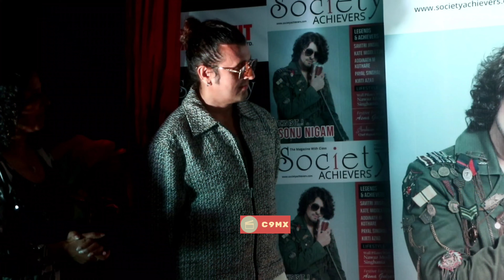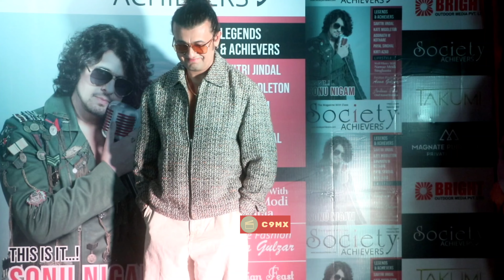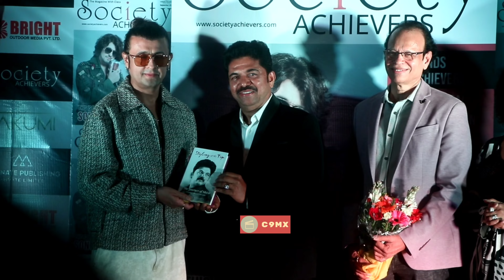Sonu Nigam Society Achievers Cover Unveiled By The Legendary Singer. Ashok Dhamankar, Andrea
Sonu Nigam Society Achievers Cover Unveiled By The Legendary Singer. Ashok Dhamankar, Andrea Costabir Grace Launch

*Padma Shri Sonu Nigam Unveils Latest 'Society Achievers' Magazine Cover*

In a glamorous evening at Takumi, Santacruz, musical icon Sonu Nigam along with  Ashok Dhamankar from Magnate Publishing and Editor Andrea Costabir unveiled the latest cover of Society Achievers, India’s premier celebrity news and lifestyle magazine. The cover features Sonu Nigam, celebrating his incredible journey and achievements in the world of music. The event saw the presence of media, and key figures from the industry.

Speaking about being on the cover, Sonu Nigam expressed, “I am deeply honored to be featured by Society Achievers. Music has been my passion and purpose, and to have my journey recognized by such a respected platform is truly humbling.”

Ashok Dhamankar praised Nigam’s contributions to the industry: “Sonu Nigam’s legacy is one of consistent reinvention and excellence. His music has touched countless lives, and we are proud to feature him on the cover of Society Achievers. He truly embodies the spirit of perseverance and passion.”

Editor Andrea CostaBir added, “Sonu Nigam’s story resonates with everyone who values hard work and creativity. We are excited to present his journey in this special edition and hope it inspires our readers.”

The evening concluded with a celebration of Sonu Nigam’s contribution to Indian music, leaving a lasting impression on all attendees.